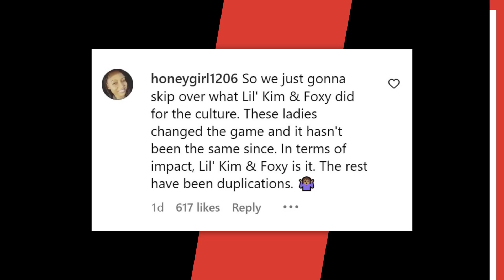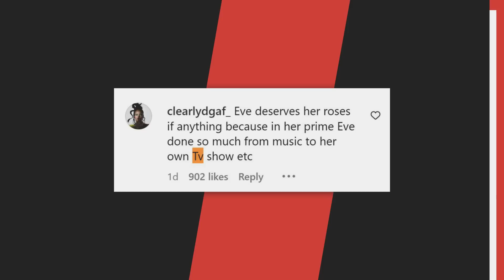JA RULE Angers Female Rap Fans With Nicki Minaj Comments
Script Written By: Michael Saponara
Video Edit: Mahib Balde